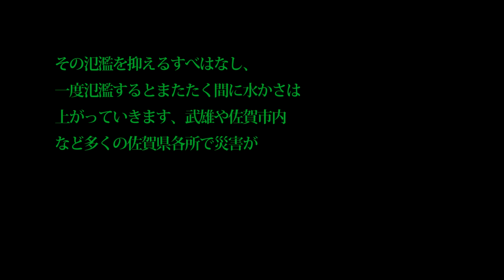台湾試作機潜水艦始動！米国全面協力の自主建造計画その進行度は果たして・・・日本も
関連動画
中国の台湾侵攻で沖縄は戦闘地域になる～元自衛隊幹部が語る【未来編集】
【海外の反応】日本の河野外相のある写真にフィリピン人が絶賛！「俺達の大統領も頑張って謙虚になろうとしてるようだ」

引用・転載「出典：海上自衛隊ホームページ」
引用・転載「出典：航空自衛隊ホームページ」
引用・転載「出典：陸上自衛隊ホームページ」

【Front Japan 桜】台湾総統選「神出鬼没」から「珍出鬼没」 / 多重化する米中関係[桜R1/5/7]
【井上和彦】安保対話を台湾が日本に要請！日米韓を脱却し日米台へ動き出す！【藤井厳喜】
【衝撃】台湾が米国に新型「F-16V」の売却要請！防空能力強化に中国が不快感表明！【戦闘機】
【台湾加油】加速する台湾の武器開発「TADTE2019」中国に特攻できる自爆ドローンなど
インドネシアが韓国から1400トン級潜水艦3隻を購入！貴国が買おうとしているのは浸水艦ですよ！
中国軍機台湾に侵入で　台湾に米軍基地　アメリカが動きだす？　解説：渡邉哲也
【4月27日配信】桜林美佐の国防ニュース最前線「尖閣で衝突は起きる・宮古島弾薬撤去はなぜ？・台湾潜水艦自主建造へ」伊藤俊幸元海将【チャンネルくらら】
【オーストラリア】海自が敗れた潜水艦商戦に激震が走る？日本案再浮上の気配？フランスへの発注が揺らいでいるｗｗｗ【自衛隊】